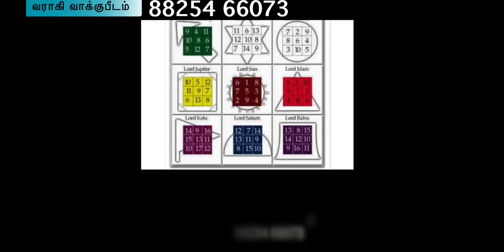சகல செல்வங்களை பெற உதவும் யந்திரம்| தீவினை அழிக்கும் யந்திரம் | குபேரனாக்கும் யந்திரம்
தன்வந்திரி யந்திரம்

அடிக்கடி ஏற்படும் உடல் உபாதைகள் நீங்க, படுத்த படுக்கையாக இருப்பவர் நலம் பெற, நோய் நொடிகள் தாக்காமல் இருக்க இதனை வைக்கலாம்.

 ஸ்ரீ மகாலட்சுமி யந்திரம்
சொத்து, வீடு நிலம் வாங்கிட, வாழ்வில் உயர்வு பெற்றிட இதனை பூஜிக்கலாம். கடன் தொல்லை தீரும், செல்வம் செழிக்கும், குபேர சம்பத்து கிடைக்கும்.

ஸ்ரீ மகா ருத்ர யந்திரம்
விபத்தில் இருந்து பாதுகாக்க, ஜாதக ரீதியாக இருக்கும் கண்டத்தில் இருந்து விடுபட, மரண பயம் நீங்க, உடல் பலன் பெற்றிட நீடித்த ஆயுள் பெற்றிட உதவிடும்.

ஸ்ரீ பஞ்சமுக ஆஞ்சநேயர் யந்திரம்

வழக்குகளில் வெற்றி பெற, பழிபாவத்தில் இருந்து விடுபட, நயவஞ்சகமாக நம்மிடம் இருந்து சொத்துக்களை கைப்பற்ற நினைத்தால் தடுத்திட, கோர்ட் வழக்குகளில் ஜெயம் பெற உதவிடும்.
[9:54 PM, 6/19/2018] Raj Mohan Karur: ஸ்ரீ கணபதி வஸ்ய யந்திரம்
 தடைகளை முறியடித்து வெற்றிகளை தந்திடும். எந்த ஒரு காரியத்தில் தடைகள் இருப்பினும் அதனை முழுமையாக நீக்கலாம். ஜோதிடர்கள் இதை பயன்படுத்தினால் கணபதி சித்தி ஏற்படும்.
சுவர்ண ஆகர்சன பைரவர்
தனம் வந்து சேர, செல்வந்தர் ஆக, பொன் சேர, எடுத்த காரியம் சுபமாக முடிய இதனை பயன்படுத்தலாம். குண்டுமணி தங்கத்திற்கு கஷ்டப்படுபவரையும் குபேரனாக்கும் யந்திரம்

வளமான வாழ்வுக்கு பஞ்சாட்சர யந்திர வழிபாடு:
இந்த பஞ்சாட்சர யந்திரத்தை செம்புத் தகட்டில் கீறி,யந்திர சாபநிவர்த்தி செய்து,பால்,தேன்,இளநீர் இவற்றால் அபிசேகித்து,
மூலமந்திரம்:"ஓம் றீம் ஐம் க்லீம் செளம் வசி வசி சுவாஹா"
இந்த மந்திரத்தை 1 லட்சம் உரு செபிக்க உயிர் பெறும்.
பிறகு லேமினேட் செய்து முறையாக வழிபாடு செய்ய கேட்டது கிடைக்கும்,சில நாட்களிலே ஆன்மீக சிந்தனை அளித்து சித்த ஆற்றலை பெருக்கும்.வளமான வாழ்வு அமையும்.செய்தொழில் சிறக்கும்.பஞ்சாட்சர யந்திரத்தால் ஆகாத காரியம் என்று எதுவும் இல்லை.
[ சரஸ்வதி யந்திரம்

கல்வி தடை மந்த புத்தி உள்ளவர்கள்கள் கல்வி ஞானம் பெற சரஸ்வதி யந்திரம் மற்றும் அஞ்சனம் கிடைக்கும்

 நவபாசன சிவலிங்கம்

உடலில் உள்ள எதிர்மறை சக்திகளை அழிக்கவும் நல்ல எண்ணங்களை உருவாக்கவும் 9 பாசனத்தால் கட்டபட்ட சிவலிங்கம் கிடைக்கும்